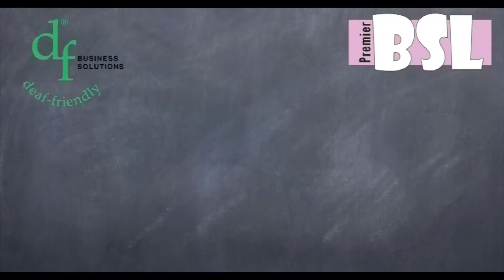BSL Tutorial 19 - Selection of numbers 21 - 99 excluding round numbers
South Wales Regional BSL for a selection of numbers between 21 & 99